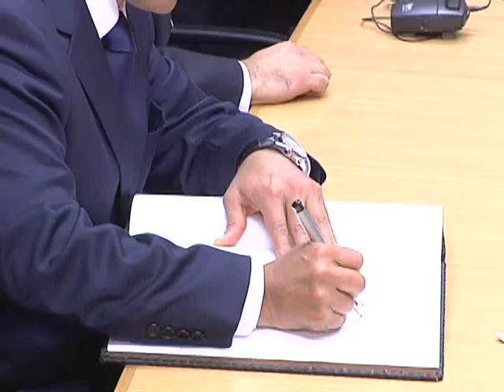Presidente Ollanta Humala se reunió con Ban Ki-moon